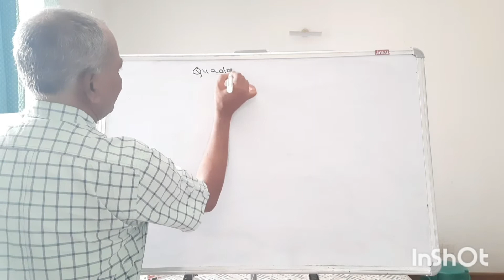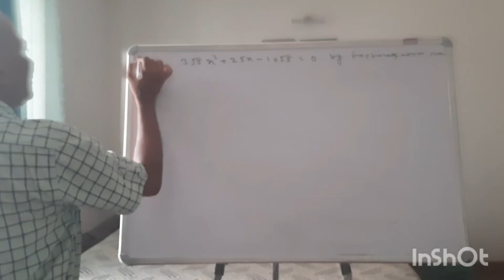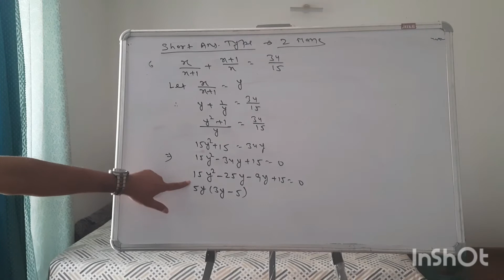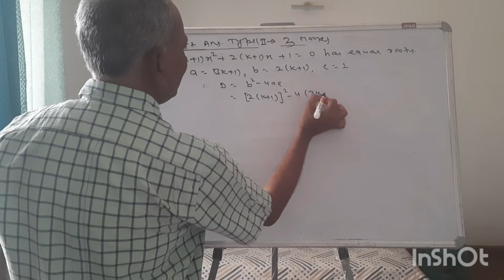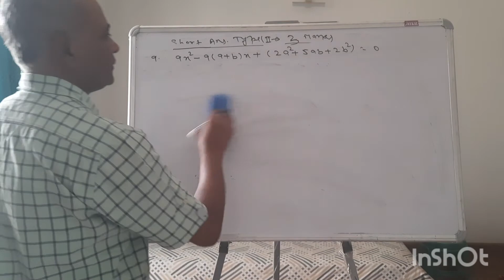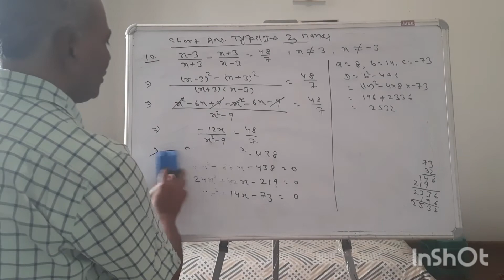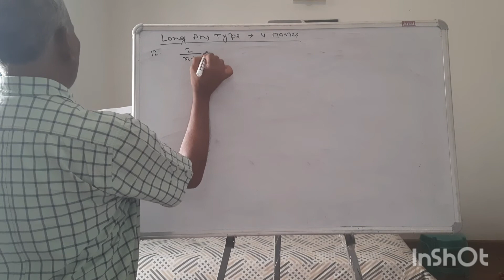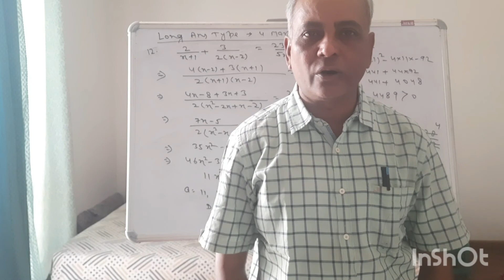Important Questions on Quadratic Equations - Class X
I have discussed most important questions of Quadratic Equations from Sample Paper. Also, going with the questions I have covered all the concepts of this chapter.

Quadratic Equations Class X | Sample Paper| Boards 2021 | Full Revision | Tips and Tricks
Time Management | CBSE CLASS 10th MATHEMATICS SAMPLE PAPER SOLUTIONS
Class X latest sample paper | CBSE class X